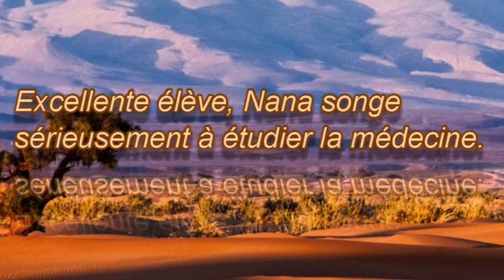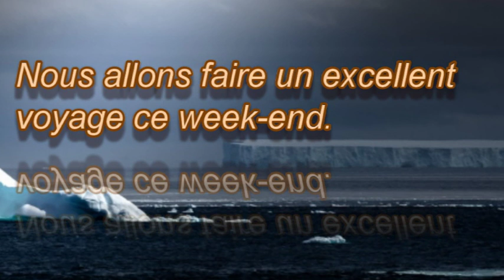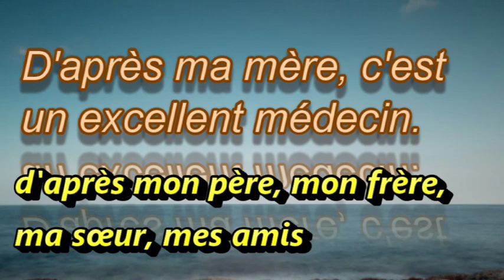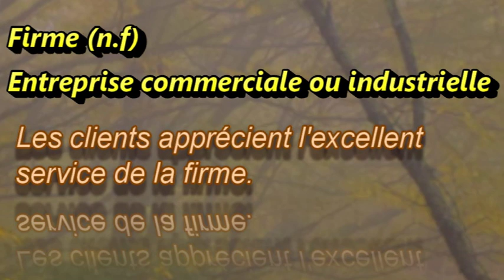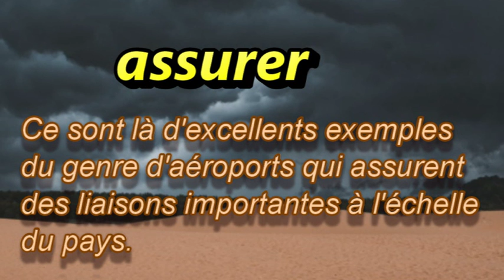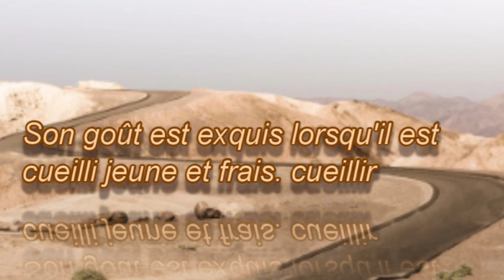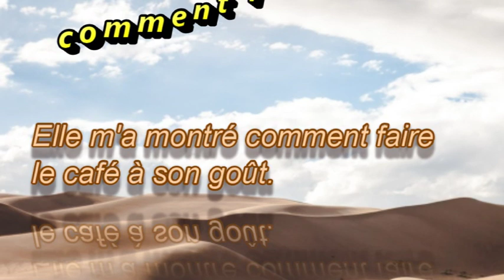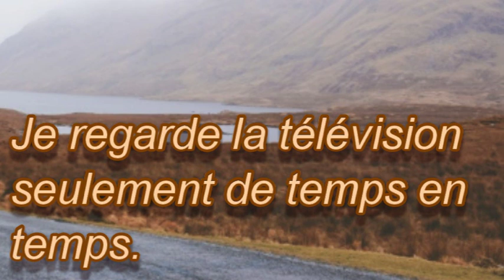Dialoguer L16,excellent, exquis...